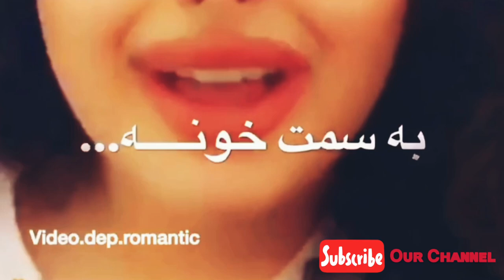تو شدی دلیل اینکه فراموش میکنم دردامو .... 🤗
Fᴏʀ ᴍOʀᴇ SᴛOʀʏ VɪᴅᴇOs 👇🏻👇🏻

SᴜʙSᴄʀɪʙᴇ Oᴜʀ CʜᴀɴɴᴇL 👇🏻👇🏻